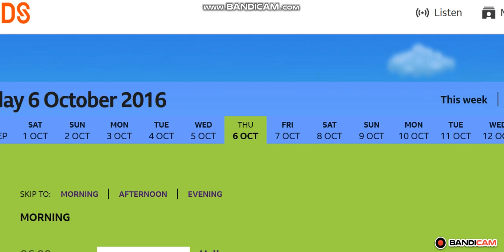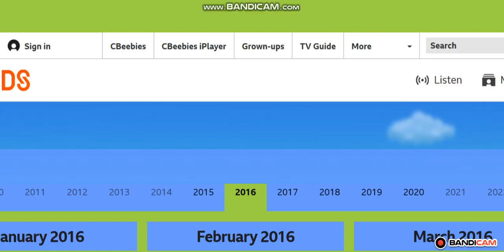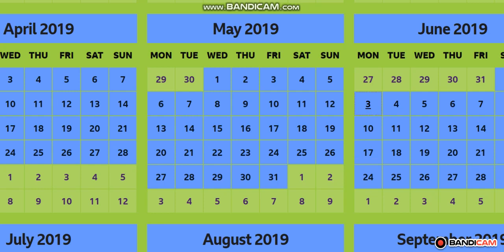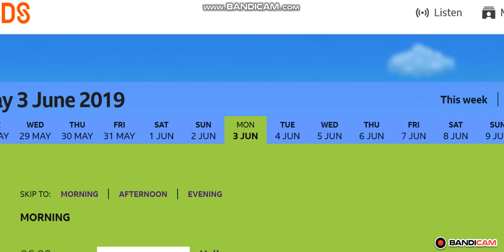CBeebies Radio Continuity 09.05.20